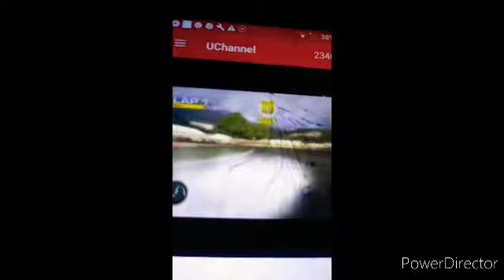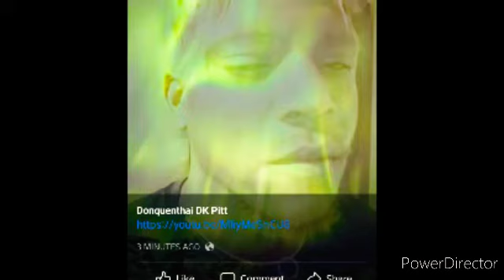Jahuxnee Blaxegold -3y3 mix music R&B plus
Music In This Video Published On YouTube

R&B
Country
Rapmusic

Trending
Thanks for the love a d support number 1 fans music  lovers listeners plus

Follow online here lin🔗k bellow